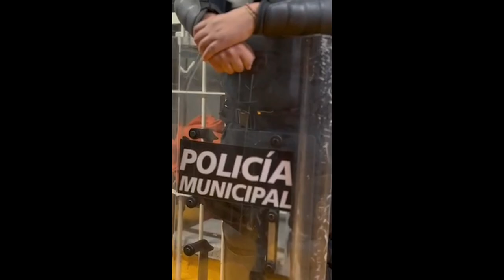Ayuntamiento de Tijuana